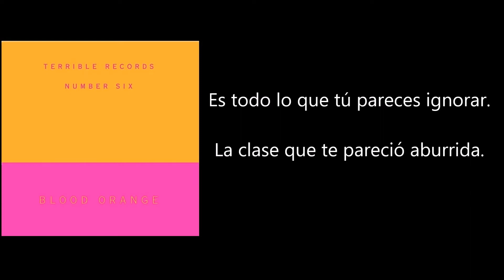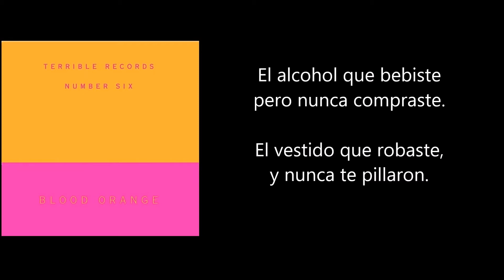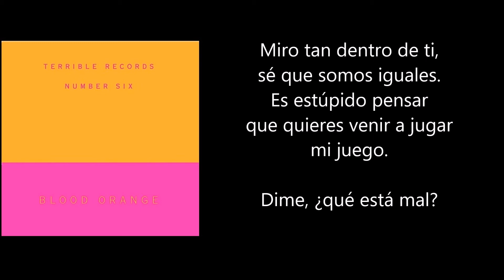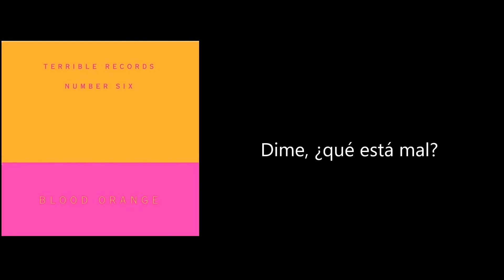Bad girls - Blood Orange (Subtitulada)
Canción 'Bad girls' de Blood Orange subtitulada en español.